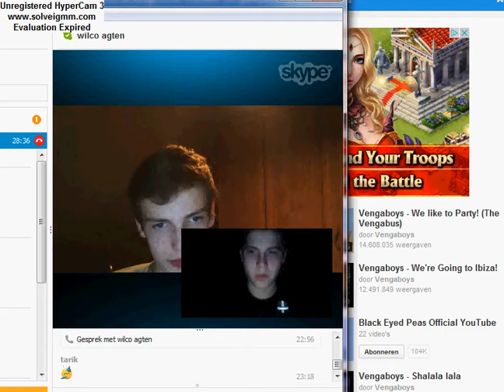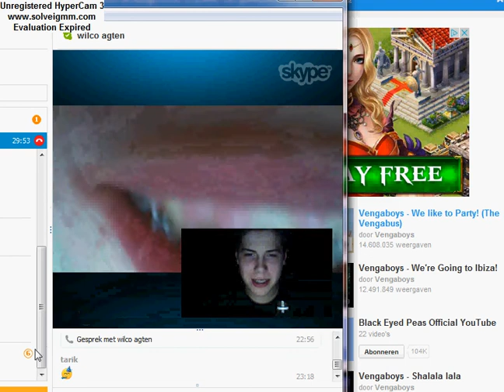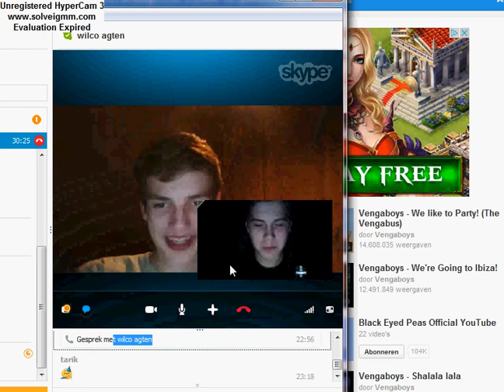Boom boom Tarik- ft. Wilco-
Conflate